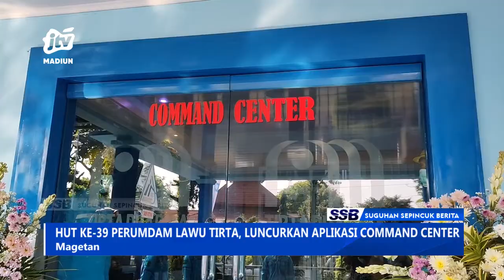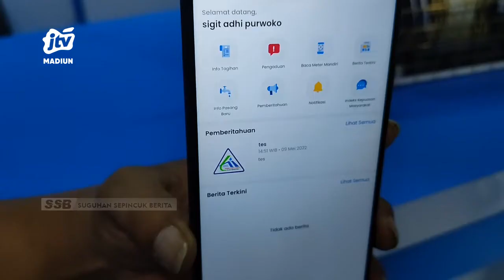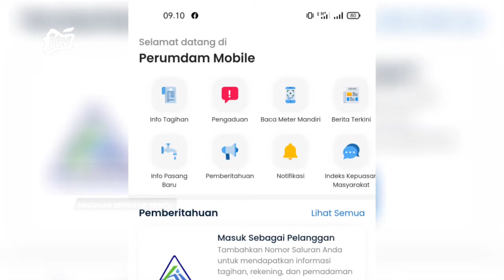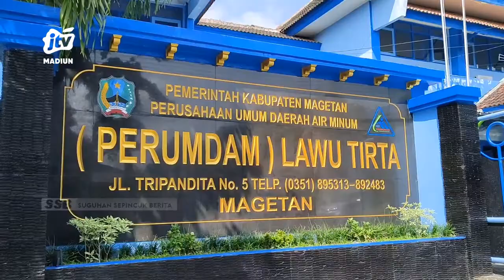MAGETAN - HUT Ke-39 Perumdam Lawu Tirta, Luncurkan Aplikasi Command Center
Hari ulang tahun perumdam lawu tirta kabupaten magetan yang ke-39 begitu istimewa. Di moment bersejarah perumdam lawu tirta melaunching command center/ dengan basis teknologi. Pelanggan bisa menyampaikan keluhan melalui aplikasi yang bisa didownload di android.